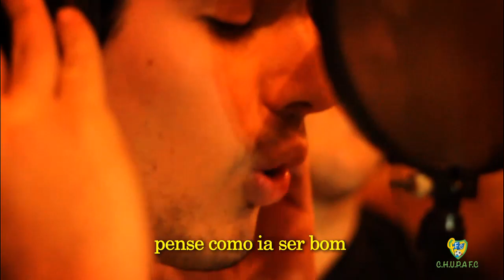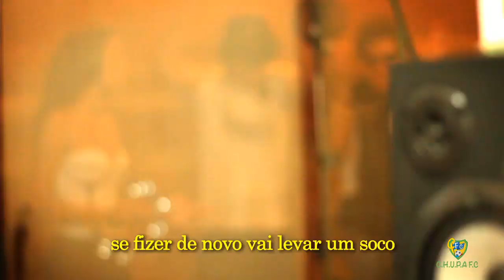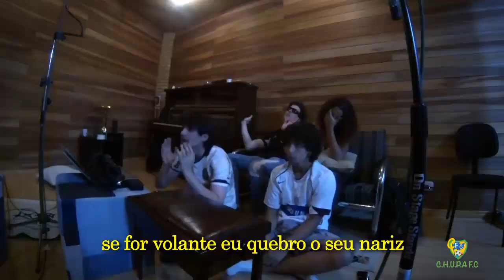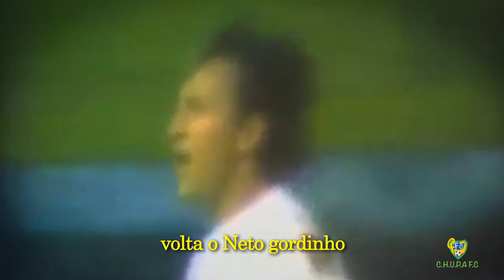GOL - O Mais Pedido (Paródia Corinthians - "A Mais Pedida/Raimundos")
A Chupa Records apresenta a banda Nx Zero a Zero com o clássico "Gol - O mais pedido", uma paródia corintiana de qualidade duvidosa da música dos Raimundos.